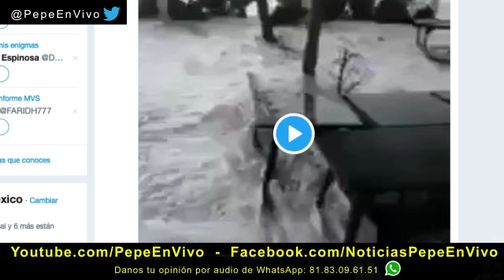REPORTAN "TSUNAMI" METEOROLOGICO EN TURQUIA